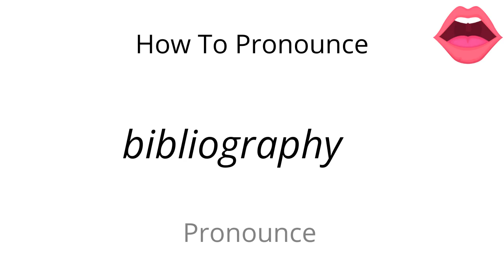How to pronounce bibliography